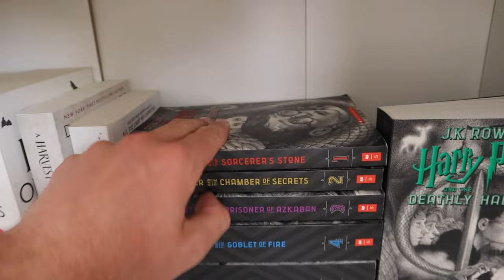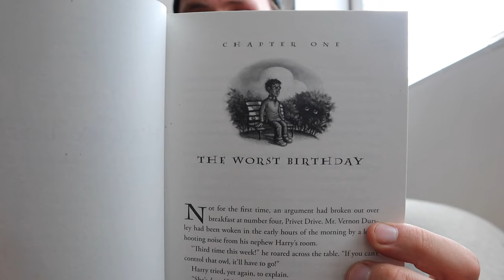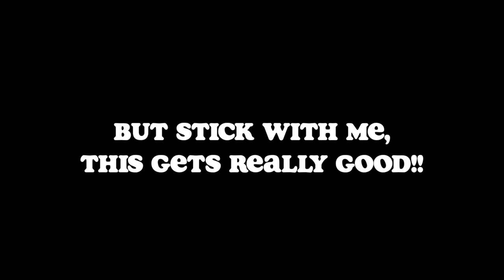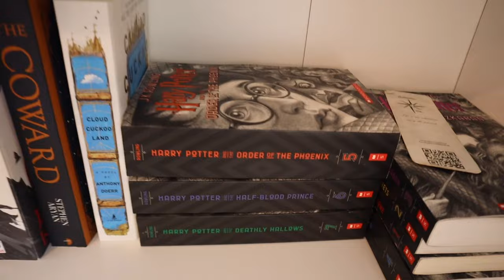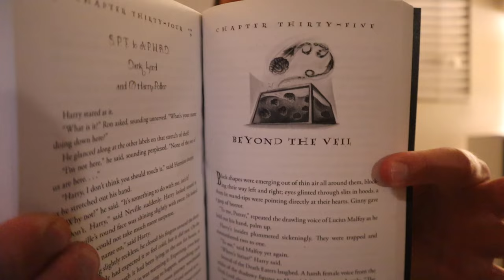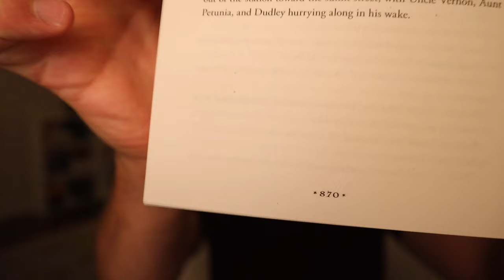Rereading Harry Potter For The First Time | Reading Vlog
In today's video, I reread the Harry Potter series for the first time! I have already read this series, so this is a return visit to the world of Harry and the wizarding world. Stick around to see my thoughts. Thank you for stopping by!

Hit me up on Goodreads: "Ian Gubeli"